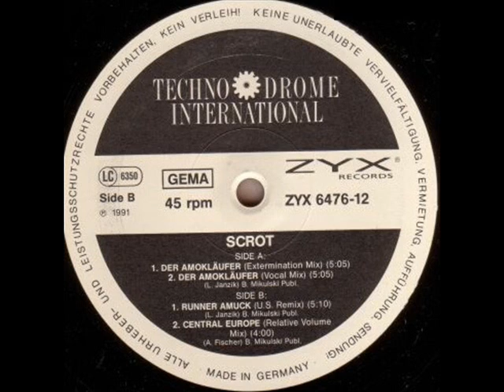Scrot - Der Amokläufer (Extermination Mix)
Audio only, 1991